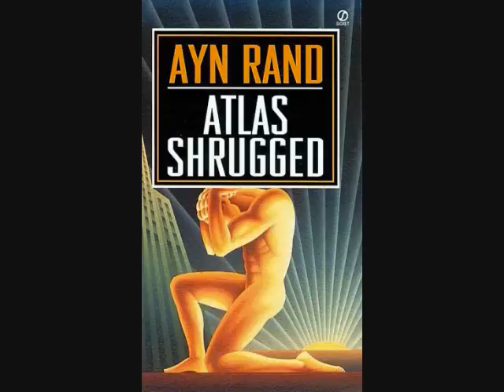A&G: Incidious Nanny Laws; SF to Ban Happy Meal Toys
San Francisco to Ban Toys that come with Fast Food & an excerpt from Ayn Rand's Atlas Shrugged about Superfluous Laws purposed not to be enforced but to instill guilt

8-11-10